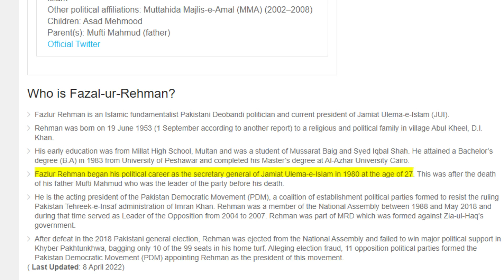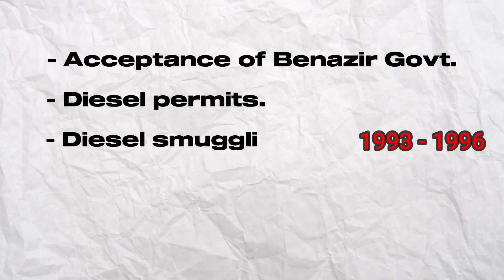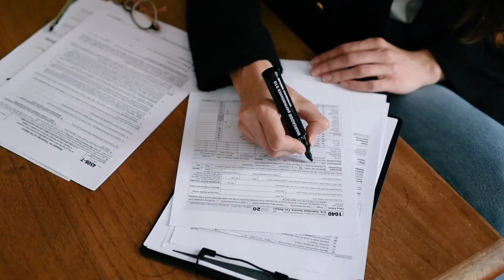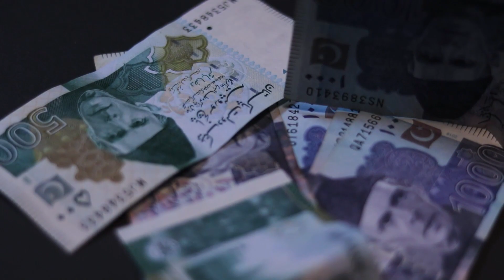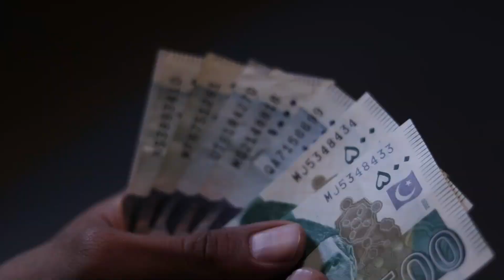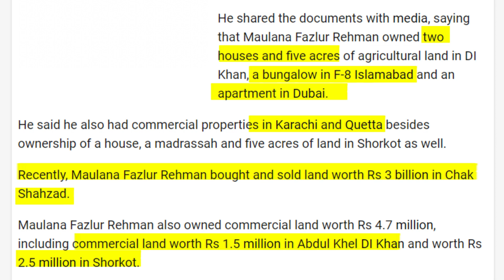Power, Politics, & Betrayal: The Dark Side of Molana Fazal ur Rehman's Political Career | Episode 3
Welcome back to another episode of Dirty Secrets of Pakistani Politicians.

In this episode, we have brought you the famous Molana Fazal-ur-Rehman aka Diesel.

He is the president of Jamiat Ulema-e-Islam and has been a part of almost every government of Pakistan. Whether it's dictators or corrupt politicians, he's been a part of the government to steal his share.

Pakistan's politics is full of corrupt people including Nawaz Sharif and Asif Ali Zardari. People of Pakistan have suffered a lot at their hands and they are still in power and doing everything that they can to build their assets while staying in power.

Check out the complete episode and find out the dirty secrets of Pakistani politicians like Fazal-ur-Rehman.